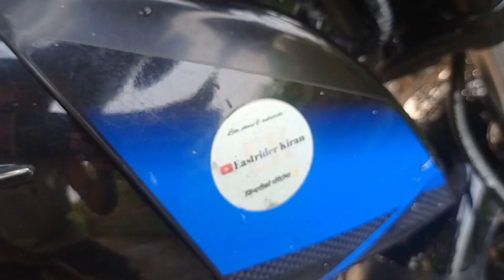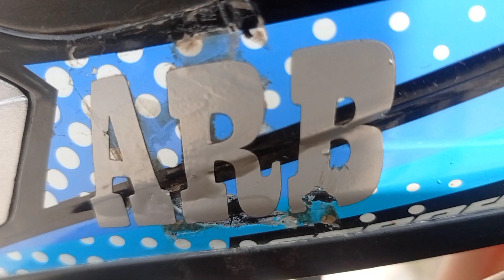Finally Vetiyo || Unexpected Meet Up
This Video Is All About@lakpasherpa1425 Meet Up & Sorry Low Quality Video 🙏🙏

Let's Hit Mission 2K YouTube Family ❤️

Don't Forget Feedback After Watching This Videos

Keep Supporting
Keep Loving 😍✌️